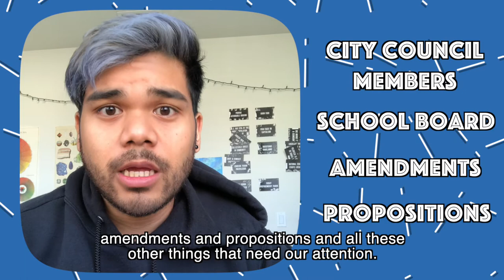API/A Edition: Why You Should Vote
Your Ballot Will Get Rejected If:
1) You don’t return your ballot on time.
2) You didn’t fill out your ballot in blue or black pen.
3) Your signature does not match with what’s on record.
4) You didn’t use the correct envelope when mailing out your ballot.
5) You didn’t circle in your choice correctly.
6) You didn’t submit a copy of your photo ID (only required in some areas).

Make sure to follow all directions! Once you send out your ballot, you will be able to track it online.

If you plan to vote in-person, find your polling place